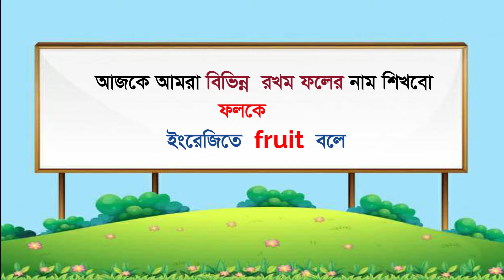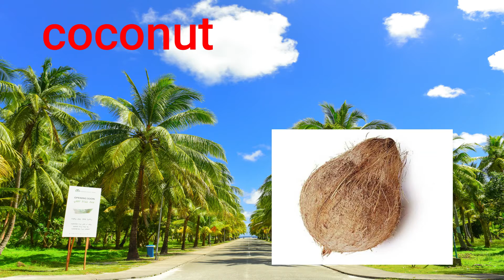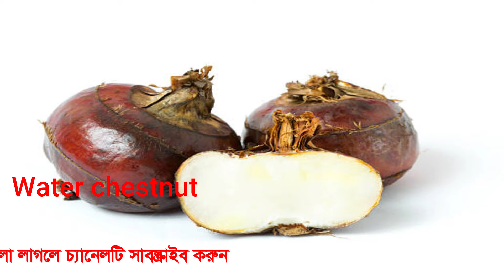fruits name || Learn Fruits name in English || বিভিন্ন রকম ফলের নাম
এই ভিডিওতে খুব সহজে আপনেরা ইংরেজিতে বিভিন্ন  রকম ফলের নাম  শিখতে পারবেন । যারা জিরো থেকে ইংরেজিতে কথোপকথন শুরু করেছেন তাদের জন্য এই ভিডিওটি ।

Apple
Watermelon
mango
orange
grape
Pear
cherry
Strawberry
Pomegranate
Plum
apricot
Grapefruit
Melon
banana
Damson
papaya
coconut
peach
avocado
Custard apple
Guava
Lychee
Sapodilla
Dates
Fig
Jackfruit
Red currant
Olive
Tamarind
Sugarcane
Shaddock
Gooseberry
Kiwi
Dragon fruit
Lemon
Water chestnut
Musk-melon
Pineapple
Raisins
Star fruit
Wood apple
Java plum
Malta fruit
Palm
Elephant apple
Rose apple
Berry
Hog plum
Plum
Green coconut

Welcome to all time English :-
Hello Everyone ,
welcome to my all time English Youtube Channel. If you want to easy learning English and all time  talking English  & English grammar so stay with my youtube channel. Everyone remember it, if you want to do nothing is impossible. so English is just language.
How to speak English? How to learn English through Bengali? How to improve English? so all time follow my all time English channel.